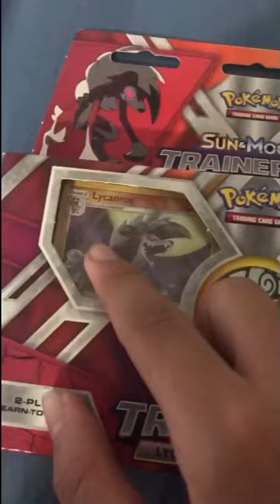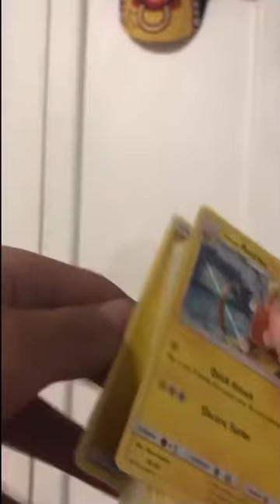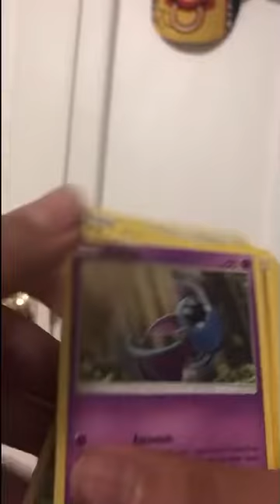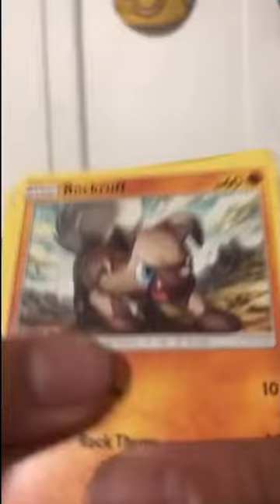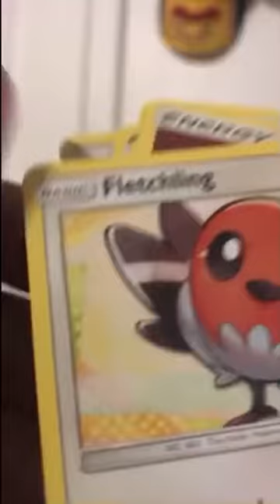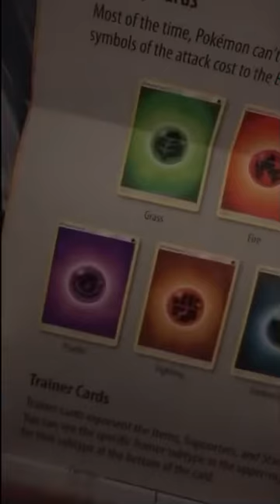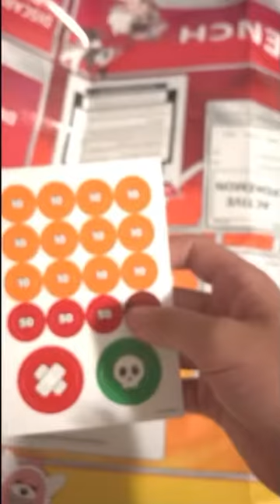This Pokémon pack box is so cool! I got two raichus!